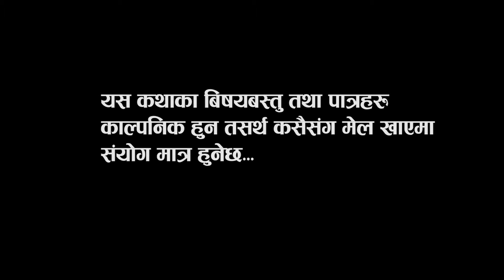New Nepali Web Series# Kesari# Ep_30 | केसरी# | Manika Gajmer | Buddha Shrestha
New Nepali Web Series Kesari Episode_22
नेपाली लघुकथा चलचित्र केसरी भाग -22

Actor
-Manika Gajmer
-Buddha Shrestha
-Arun Shrestha
-Ram Bishwokarma
-Raju Adhikari
-Dipesh Shrestha
etc

Story /Screenplay Concept
-Manika Gajmer

Camera
-Bhim Prakash Budhamagar

Director
-Buddha Shrestha

हार्मो यो भिडियो हेरेर धेरै धेरै माया गरिदिनु भएको हुँदा हजुरहरूलाई धेरै धेरै धन्यवाद ब्यक्त गर्दछौ।